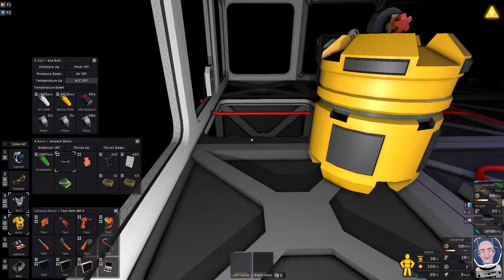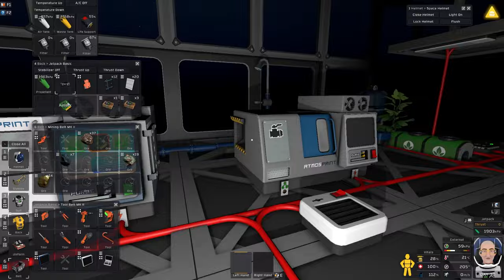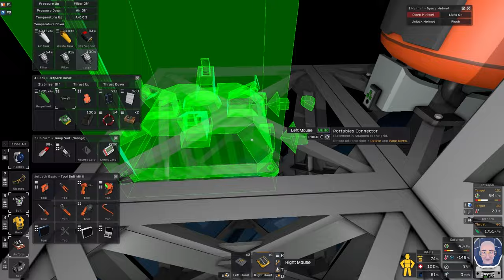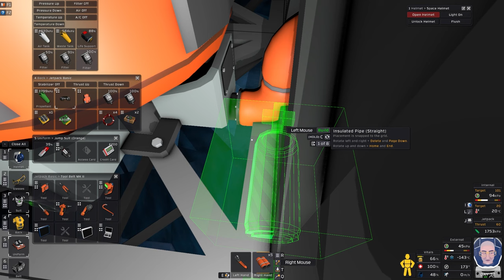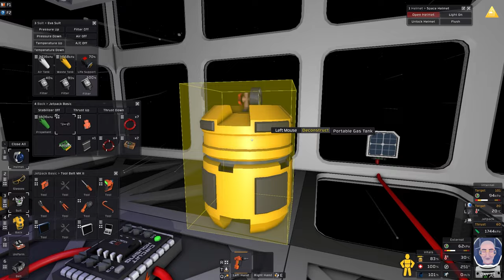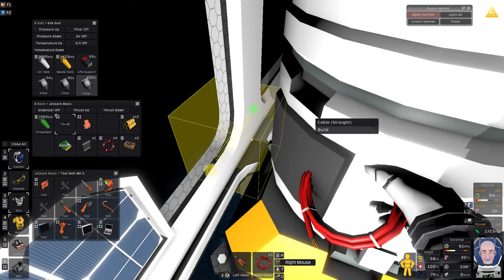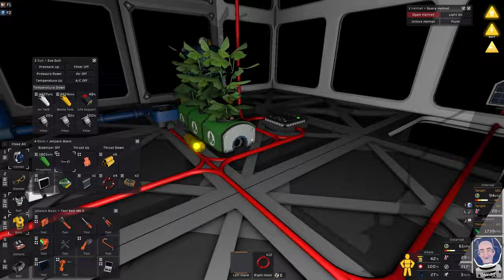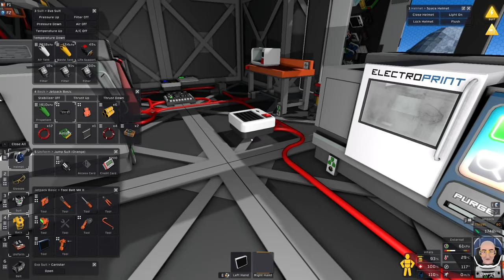Meeting our basic needs on Europa - Stationeers Ep10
Upping the anti - A new stationeers europa start.

Welcome back to Stationeers, in this new series we kick off on Europa, one of the "challenging" celestial starting locations.

It is time to automate the solid fuel generator to conserve our coal and reuve the risk of running out of power. One done we then automate the airlock using the Advanced Airlock board for the console.

To understand how your channel is really doing, and to gain access to tools like Thumbnail Maker, and Title Generator and gain access to more info than you can shake a stick at, they the affiliate link below for VidIQ

Chapters

00:00:00